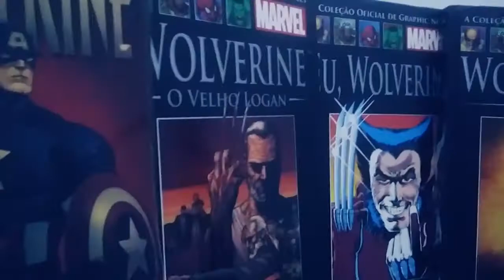LOGAN E EU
Galeraaa!!! Muita gente me pergunta o porque que gosto tanto desse personagem, e muita gente sabe o quanto gosto também. Resolvi revelar este segredo! kkkkkk E de quebra, mostrar como foi o dia que assisti o mais novo filme do Wolve! Veja ai a bagaceira! ahahahahah